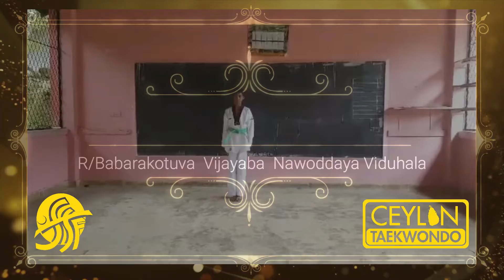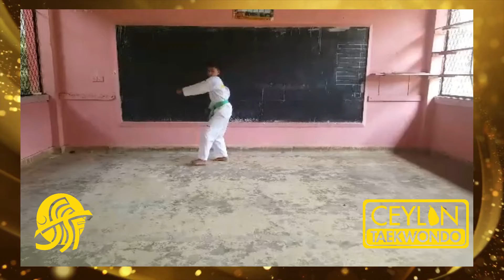POOMSAE WINNERS - BELOW 15 - MALE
Dear All,

Sri Lanka's Schools Online Taekwondo Championship 2020 organized by Ceylon Taekwondo in collaboration with the Sri Lanka School Taekwondo Federation Successfully uplifted the spirit of the Taekwondo athletes of Sri Lanka during the COVID 19 Pandemic.

The Taekwondo Poomsae Category was held to motivate and harness the talents of Taekwondo practitioners. The Taekwondo Poomsae Category was structured according to 6 age groups. Each age category divided in to 6 belt categories.

We would like to declare the results of the champions of The Below 15 age category of the Taekwondo Poomsae category in the Sri Lanka Schools Online Taekwondo championship 2020 as follows...

We, CEYLON TAEKWONDO would like to bestow our heartiest congratulations to all of you in your achievement 🎉️🏆 And we thank all the participants of Taekwondo Poomsae Category who joined with the championship ♥️